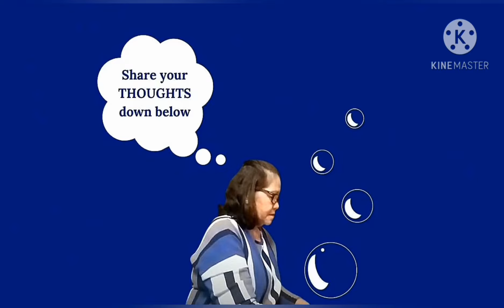Nice Place So Relaxing I'ts Summer Time.